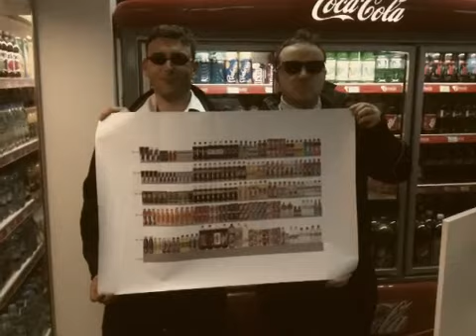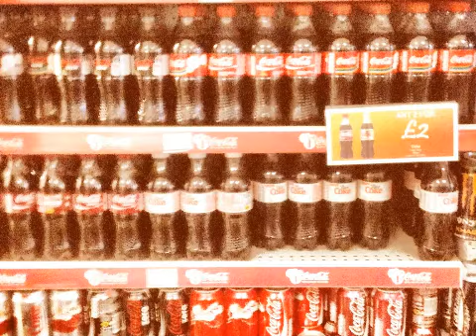Reservoir Reps - Stood in the Middle (great view)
Vocals by: Rich Denby
Written & Directed by: Gareth Jones

Parody of Steelers wheel Stuck in the middle. The song and Video outline the new merchandising principles for Coca Cola coolers in the UK for 2012. Video was used at a regional conference and was for internal viewing only.